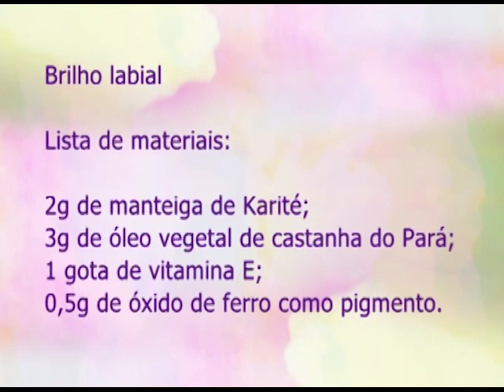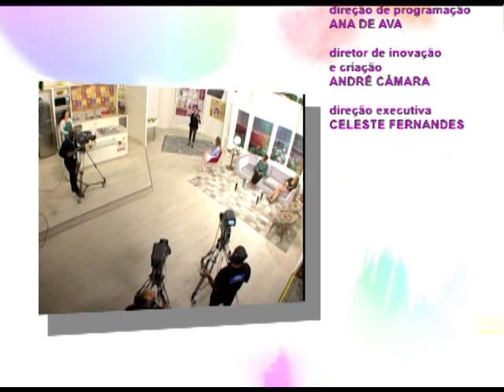Espaço Feminino - A autoestima da mulher